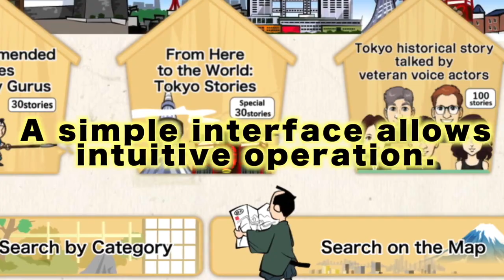A Folktale of the Rainbow Ferry | 100 hidden stories of Tokyo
Tamagawa
A rescued carp returned the favor with a mysterious ball of light that lit up in rainbow colors.
(Voice actor) Mr.Chris Koprowski

"This story takes place before the Tamagawa river had any bridges.

They did not used to build bridges across large rivers, because rivers were natural fortifications protecting towns from enemies.
In time of war, the enemy would need boats to come across the river. Not only would it take time for them to arrange the boats but also a boat crossing a river was a good target for guns and arrows. Rivers helped slow down the enemy. That is why there were no bridges on large rivers.

It worked for wars, but was very inconvenient for common travelers.
The way travelers crossed a river was by a boatman from a pier. There also were watermen who carried passengers on their shoulders across the river.
That was how travelers used to cross rivers.
Boatmen were necessary for travelers so it used to be a fairly well paid job.

However, Sankichi, the boatman of this story was poor because he was very compassionate.
When there were sick or injured, he left his job to go help them instead. The passengers would go to other boatmen, leaving Sankichi with no earnings for those days. He also carried passengers with no money for free. So he ended up with little earnings and was always poor.

One night, something strange happened while he was on his boat. A sphere of light started circling around Sankichi’s boat. Sankichi had no idea what was glowing.
When Sankichi sailed out the next night, the glowing sphere circled around his boat again.
As Sankichi stared at the glowing sphere, a women appeared holding the sphere like a lantern and carrying a fish at her side. “I am a personification (other animals taking forms of human) of a carp living in Tamagawa river. My carp husband is suffering from a stomach ache. I know you are a kind man from what I’ve seen from under the river. Please help my husband,” begged the woman.

Sankichi was surprised but couldn’t leave a person in need. He checked the carp and found the pain was caused by a hook it swallowed. So he stuck his hand inside the carp and removed the hook. And the carp’s pain went away.

Then, the carp couple performed a miracle on Sankichi. What will happen to Sankichi?"

Please watch this continuation in the app
Apple store